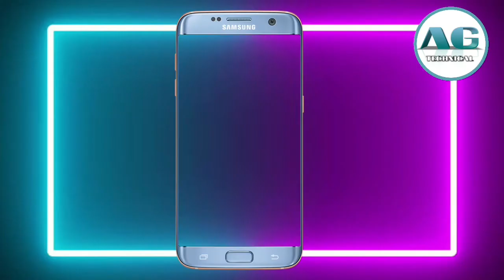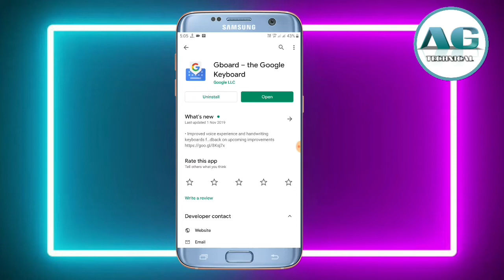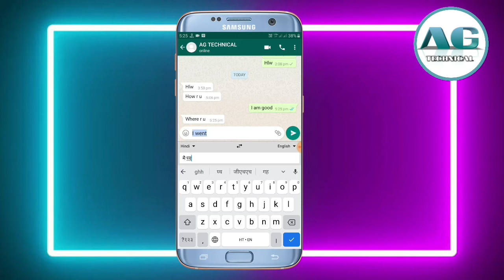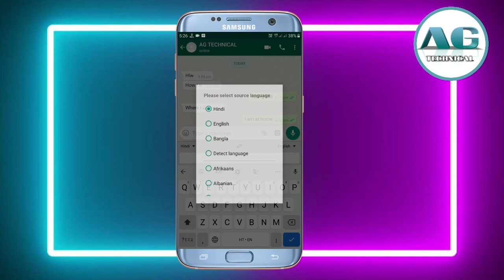Whatsapp par english me chat kaise kare || How to chat in english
Is video main maine dikhaya hain ki aap kaise kisise bhi koi bhi laguage main chat kar sakte hain us language ko sikhe bina.Aap agar english me kamjor hain chat nahi kar pate to ye video aapke bohat kam ayega.